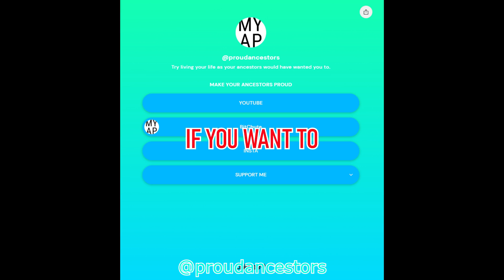ZEITGEIST #8 - (The Downfall Of Society)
BIG GROOMER VIBES FROM THAT GUY.
Reject modernity, embrace traditionalism.
Make Your Ancestors Proud.